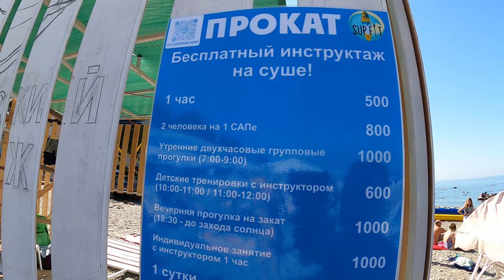Утро на пляже "Лазаревский" Водичка чистая, рыбки! 19.07.2021.🌴ЛАЗАРЕВСКОЕ СЕГОДНЯ🌴СОЧИ.